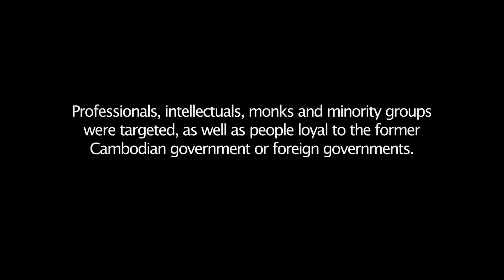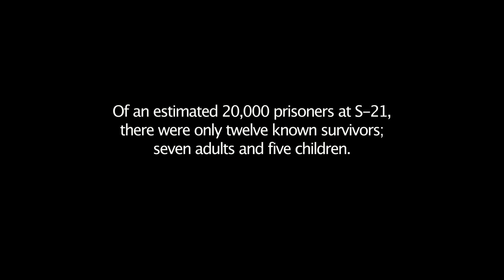REFLECTIONS ON A GENOCIDE | Short Film | Cambodian Genocide by the Khmer Rouge (Eng & Khmer subs)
A short film / multimedia project exploring the genocide in Cambodia between 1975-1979, where it is estimated that up to 2 million people were killed, under the rule of the Khmer Rouge.

The film features still photos of prisoners that I took while in Cambodia at the Tuol Sleng S-21 Prison in Phnom Penh, which is now a Genocide Museum. They are all "photos of photos", and use the reflection of the glass which they are behind, to reveal the surroundings of the prison.

With English & Khmer subtitles.

The music is my own original composition: "The Departed" from the album Synapsis.